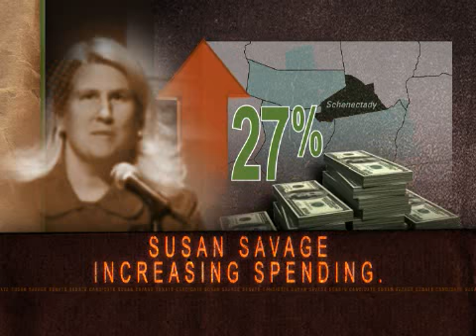The Real Sue Savage